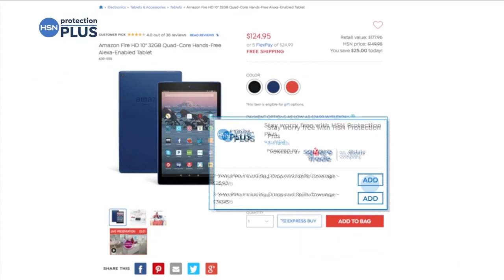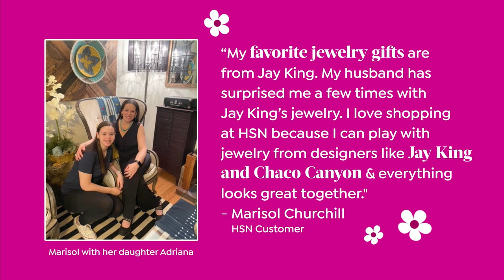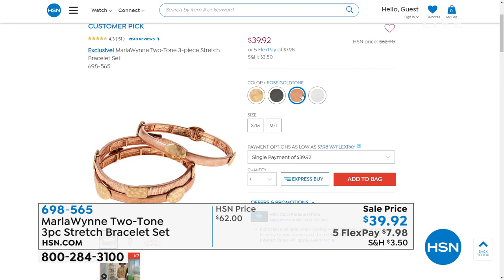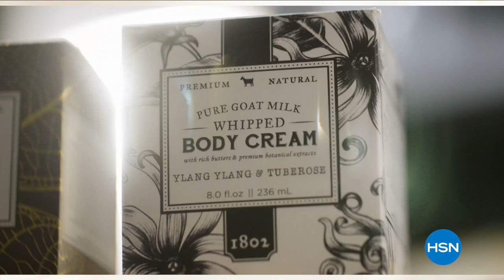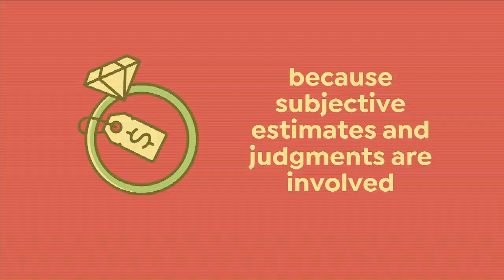HSN | MarlaWynne Jewelry 04.20.2021 - 08 AM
Discover & shop a designer jewelry collection of accessories created to flatter anyone & any outfit.